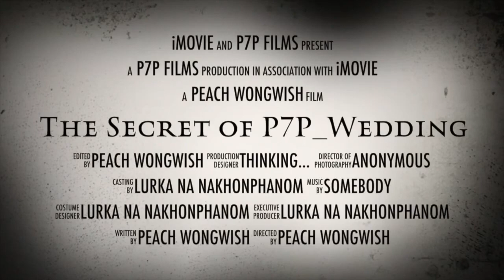ยังจำบรรยากาศ 'งานแต่งงาน' ของคุณได้อยู่ไหม!? | คุณแม่เลอค่า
ก่อนนอนคืนนี้ ถ้าใครยังนอนไม่หลับ ลองขุดเอารูปหรือวิดีโอเก่า ๆ ขึ้นมาดูกับแฟนด้วยกันอีกครั้ง มือข้างหนึ่งจับมือคนรักไว้ อีกข้างก็นั่งเปิดรูปหรือคลิปความสุขเก่า ๆ ดูด้วยกัน ซึ่งสำหรับเราสองคนแล้ว สิ่งเหล่านี้ช่วยให้ย้อนหวนถึงวันแรก...

วันแรกที่ได้รู้จักกัน
วันแรกที่เป็นแฟนกัน
สองมือจับกันครั้งแรก
จูบแรกของกันและกัน
ดอกไม้ช่อแรกที่เคยได้
หนังเรื่องแรกที่ดูด้วยกัน
ทะเลแห่งแรกที่ไปทิ้งตัวกัน
ของขวัญวันเกิดชิ้นแรกที่ได้รับ
ผับแรกที่เที่ยวจนเมาปลิ้นใส่กัน
ครั้งแรกที่มีคนทำให้หัวใจเต้นรัว
วันแรกที่เข้าสู่พิธีมงคลสมรสร่วมกัน
วันที่เราต้องย้ายเสื้อผ้าไปอยู่บ้านแฟน
คืนแรกที่นอนควงแขนกันเงียบ ๆ สองคน

เรายังจำมันได้ไหม?
เรายังคิดถึงมันอยู่ไหม?
เรายังมีกันและกันอยู่ไหม?

ทุกครั้งที่ทะเลาะกัน เราอาจเผลอลืมความทรงจำดี ๆ เหล่านี้ ที่คนสองคนได้ร่วมสร้างขึ้นด้วยกัน ทีละนิด ทีละหน่อย ด้วยความรัก ความเข้าใจ ความอดทน การยอมรับ การเสียสละ มาวันนี้ ทุกสิ่งจะไม่มีความหมายใด ถ้าเราโยนทิ้งเรื่องราวดี ๆ มากมาย เพียงเพื่อจะมานั่งหา "ผู้ชนะ/ผู้แพ้" จากปากเสียงอันรุนแรงที่เกิดขึ้นเพียงไม่กี่นาที เพื่อแลกกับช่วงเวลาแสนวิเศษนานนับปีที่มีต่อกัน!

💬 คุณแม่ลูกสามแชร์ประสบการณ์ชีวิตเชิงบวก